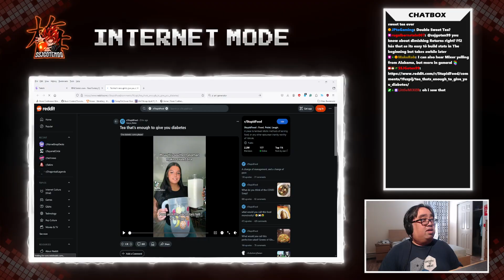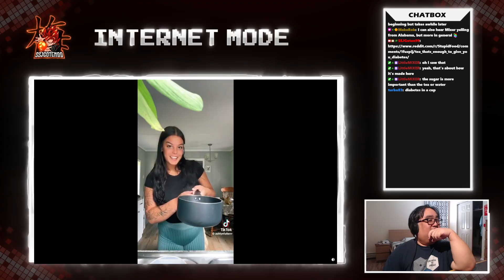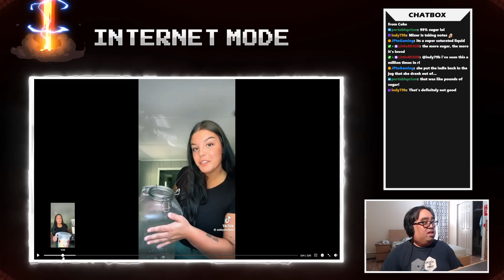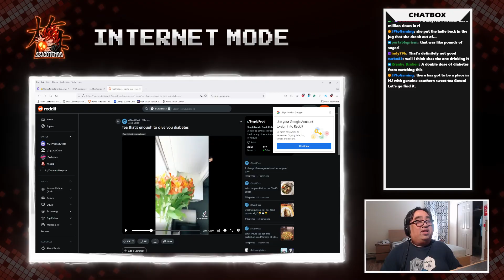Retro - The Jank 5 - Final Fantasy II (NES) - Day 4 - OK time to get it on...with the story you weed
Freaking Big Macs

I'm live on Twitch every Mon - Sat 10:00 PM EST